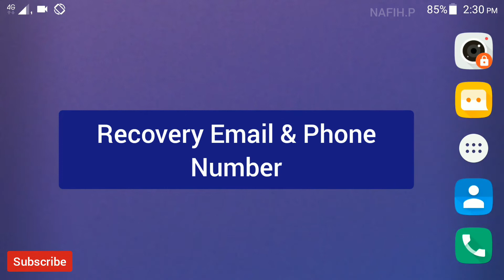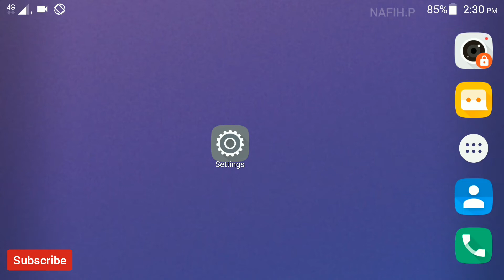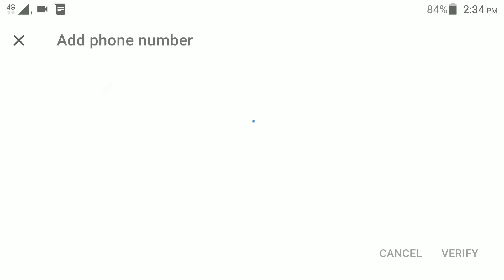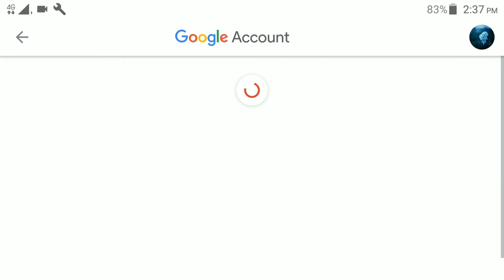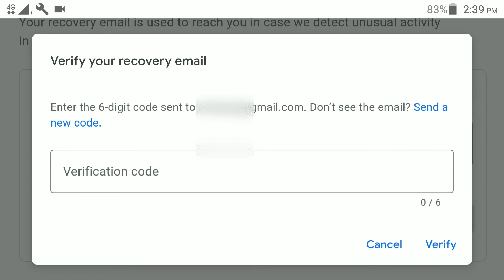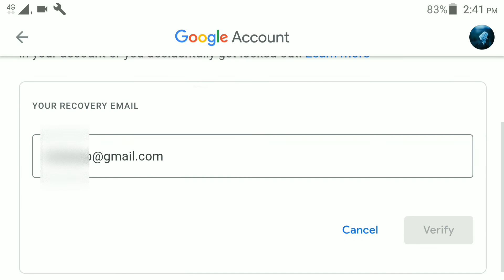How To Add Recovery Email & Phone Number In To Google Account Or Gmail Malayalam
In this video about how we can add recovery email and phone number in our Google account or gmail.